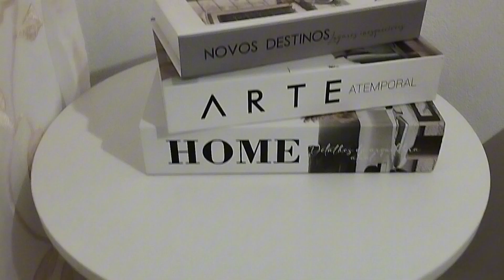Foi Preciso fazer uma Grande Faxina🥵limpeza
Olá meus amores, hoje foi uma grande faxina na sala e quarto pois estavam precisando ❤

O anjo do  Senhor acampa-se  ao redor dos que o  temem,e os livra .

Salmos 34:7

O Senhor está acampado aonde estivermos, independente da situação Ele sempre está olhando por nós, fico imaginando este Pai amoroso, correndo para cá e para lá nos protegendo e nos defendendo. Porém se você está passando por situações de adversidades, lembre-se que essas lutas vão servir para seu crescimento, e esse tempo logo irá passar e a vitória do Senhor estará sobre você.

Obrigada por mais um Dia Deus